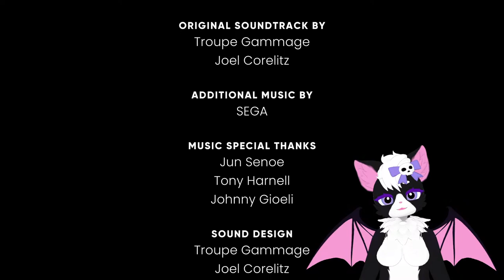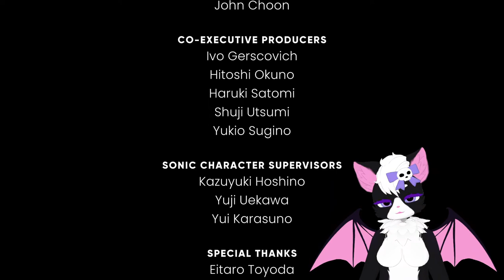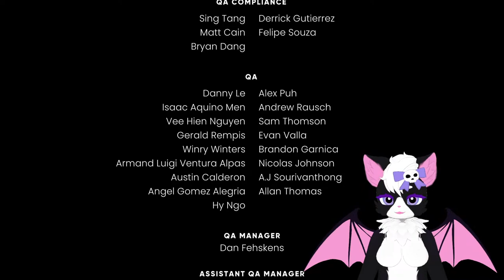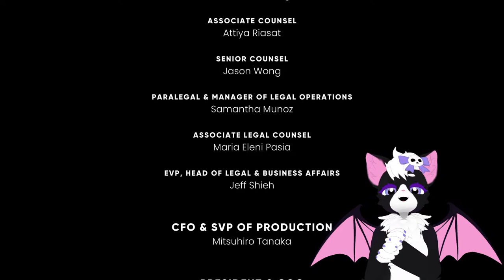The Murder of Sonic the Hedgehog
Sonic has been... MURDERED!? Join Kandy as she investigates this horrific crime... DUN DUN DUUUUN!!! No invincibility mode lmao, just raw deaths.

This video, the characters of LPSlover, the world of Willow Grove, and all fictitious locations within Willow Grove belong to LPSlover. No other uses of my intellectual property are permitted.